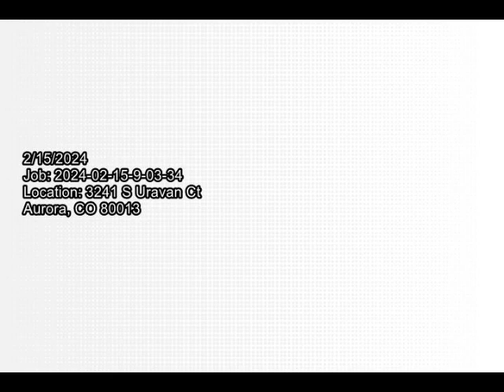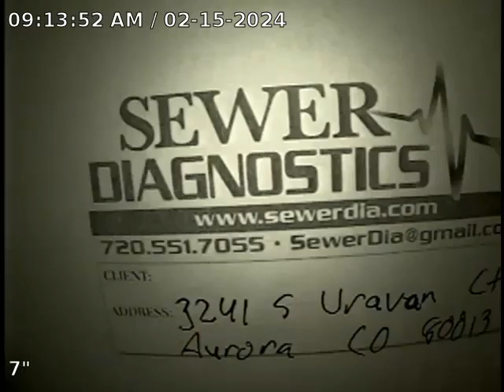S Uravan Ct Sewer